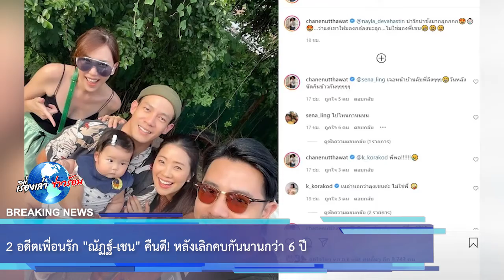2 อดีตเพื่อนรัก “ณัฏฐ์-เชน” คืนดี! หลังเลิกคบกันนานกว่า 6 ปี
2 อดีตเพื่อนรัก “ณัฏฐ์-เชน” คืนดี! หลังเลิกคบกันนานกว่า 6 ปี

ขอบคุณข้อมูล:
ขอขอบคุณข้อมูลจาก: